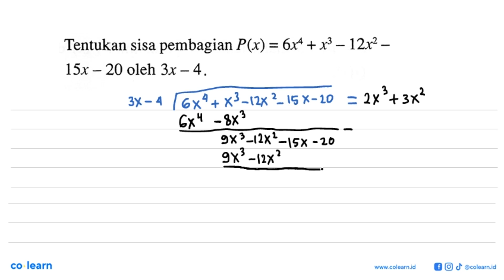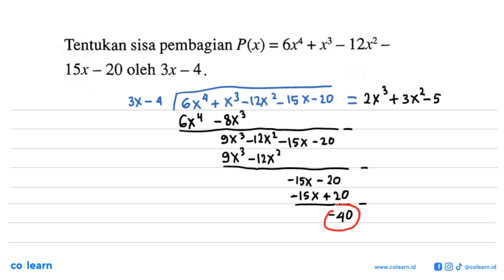Tentukan sisa pembagian P(x) = 6x4 + x _ 12x2 15x 20 oleh 3x - 4 _ _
Topik atau Materi: Teorema Sisa - Polinomial - ALJABAR - Matematika Kelas 11 SMA - K-13 revisi

Sumber Soal: Pendalaman Buku Teks Matematika Peminatan kelas 11, K-13 revisi, KND 2017 , Yudhistira

00:00 : Bedah Soal
01:00 : Konsep, rumus dan pengertian Teorema Sisa
01:18 : Langkah penyelesaian soal
01:48 : Jawaban akhir
02:18 : Penutup